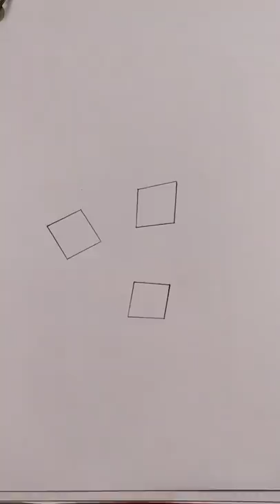how to draw 3d......18